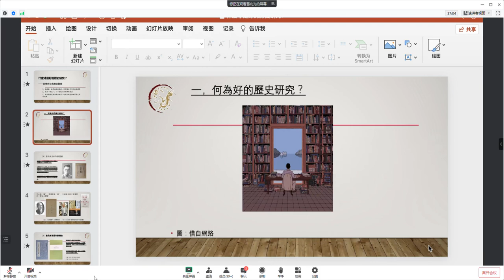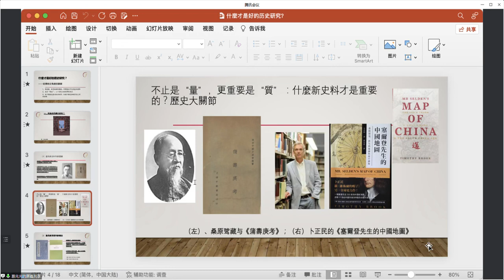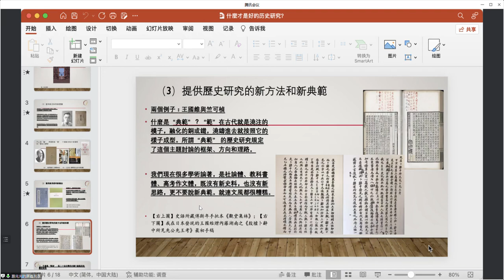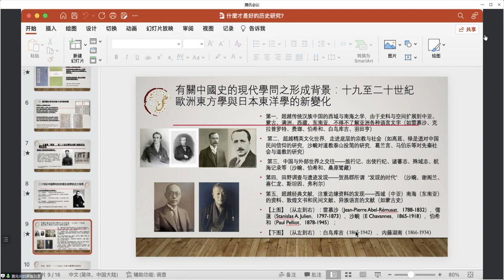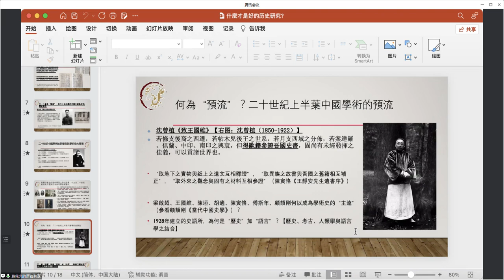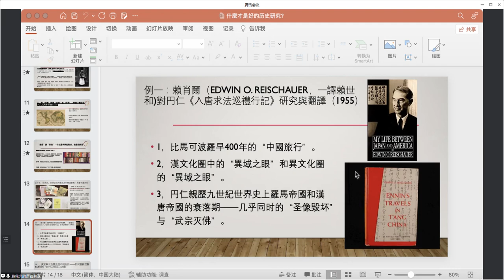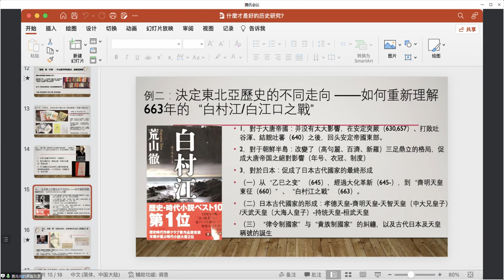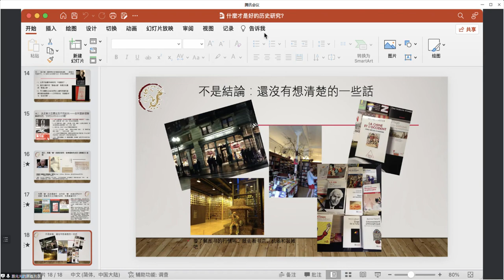葛兆光：什麼才是好的歷史研究？